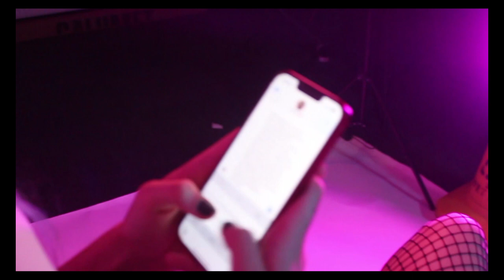Mahalia - Letter To Ur Ex (Unofficial Music Video) - Harry (Preston College Film)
Our Film and Photography learners have now completed their Final Major Projects for this academic year. During this project, they have the freedom to create outcomes linked to their chosen progression route. Our focus over the next few weeks is showcasing these outcomes.

Level 3 first year Harry, has produced a music video for Mahalia's song "Letter To Ur Ex". Harry is continuing his studies with us next year, progressing onto the second year of the course.

WMG
On behalf of: Mahalia Burkmar

Music used as part of an educational project under fair usage. No monetary gain